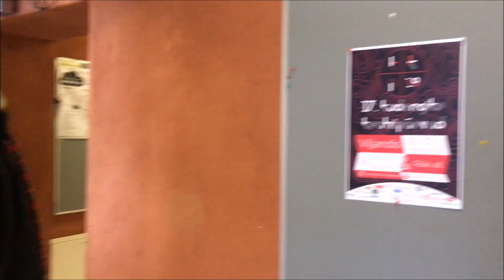MA Sound and Visual Technology - a student's experience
Take a tour with our future student Anett in Viljandi and find out more about the master's programme in Sound and Visual Technology.